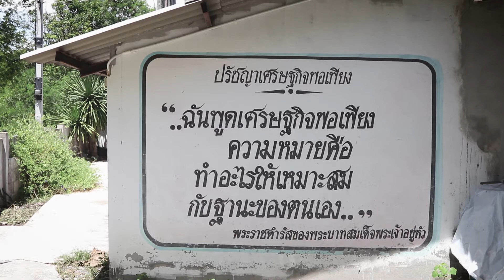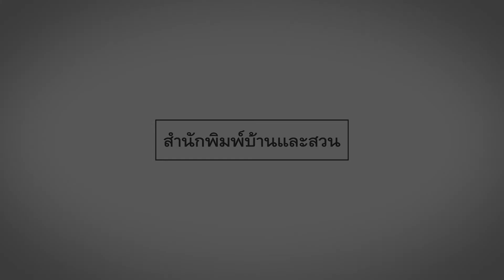Garden & Farm vol. 12 อยู่อย่างเพียงพอด้วยเศรษฐกิจพอเพียง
"Garden & Farm vol. 12 อยู่อย่างเพียงพอด้วยเศรษฐกิจพอเพียง" เล่มนี้ต้องการสร้างแรงบันดาลใจให้กับผู้ที่กำลังต้องการเดินรอยตามปรัชญาเศรษฐกิจพอเพียง ที่พระบาทสมเด็จพระเจ้าอยู่หัว รัชกาลที่ 9 ทรงทำไว้ให้เราและพระราชทานให้กับชนชาวไทย ผ่านคำบอกเล่า ประสบการณ์ต่างๆ ความรู้สึกดีๆ ของปรัชญานี้ โดยมี อาจารย์ยักษ์-ดร.วิวัฒน์ ศัลยกำธร และอีกหลายท่านที่สามารถฟันฝ่าอุปสรรคต่าง ๆ จนผ่านพ้นไป ด้วยปรัชญาเศรษฐกิจพอเพียงที่ช่วยให้ทุกคนพึ่งตนเองได้ และมีความสุขกับชีวิตความเป็นอยู่ด้วยวิถีเกษตรอินทรีย์ แม้ในวันนี้พระองค์ท่านไม่อยู่กับชาวไทยแล้ว เชื่อว่าสิ่งต่างๆ มากมายที่พระองค์ท่านทรงทำไว้ให้ จะยังคงอยู่และมีผู้สานต่ออย่างแน่นอน
แนะนำช่องทางออนไลน์สำหรับสั่งซื้อหนังสือสำนักพิมพ์บ้านและสวน มี 3 ช่องทางดังนี้
1. ผ่านทาง Inbox เพจ The BOOK HOUSE โดยสำนักพิมพ์บ้านและสวน (แนะนำสำหรับผู้ที่ต้องการทราบรายละเอียดและพูดคุยก่อนสั่งซื้อ)